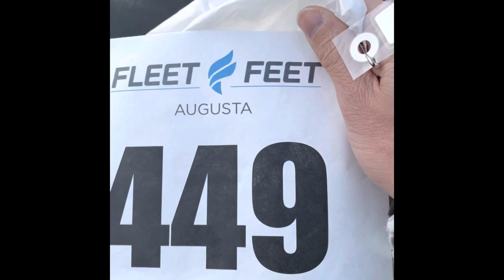Triple Crown Road Race 2023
This is one of many races I have on my calendar this spring before I start training for Chicago in earnest.  In fact, it’s the third of six 10-milers I’m doing because I love that distance.  Prep, warmup, cooldown and post-race reflection included.